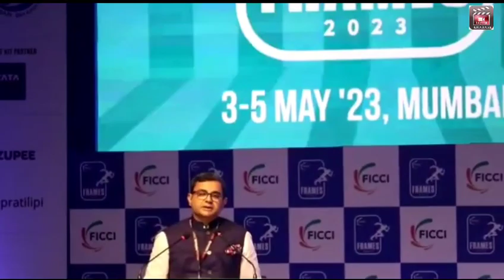Renowned actor Ayushmann Khurrana and Shri Apurva Chandra, Secretary, Ministry of Information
Renowned actor Ayushmann Khurrana and Shri Apurva Chandra, Secretary, Ministry of Information & Broadcasting, Government of India, were at the inaugural at FICCI Frames 2023 today.